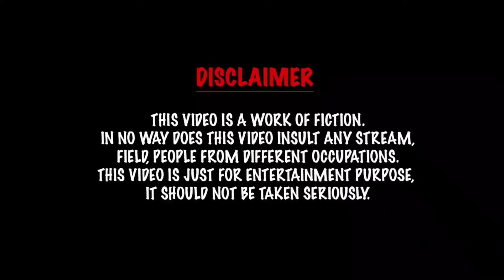Parrots 🦜 with ice cream 🍦 | comedy video | funny video | Prabhu sarala lifestyle